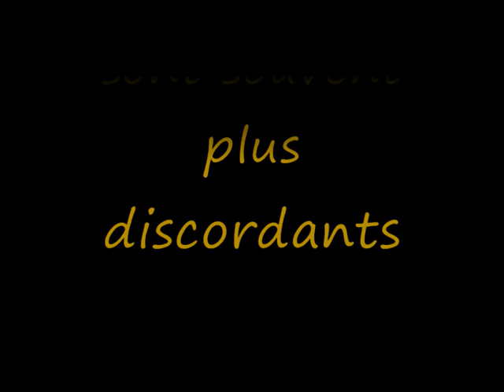ton jouet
chanson de Jean Martin
jeanmartin.eu